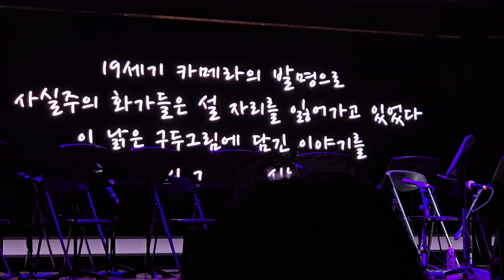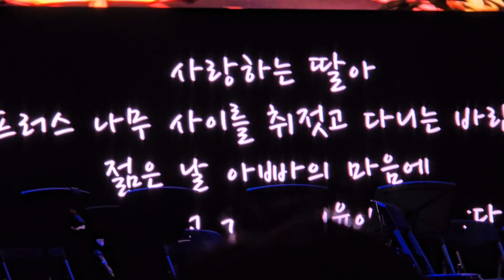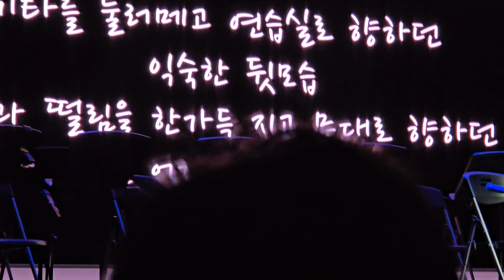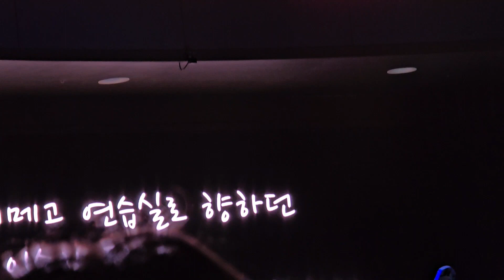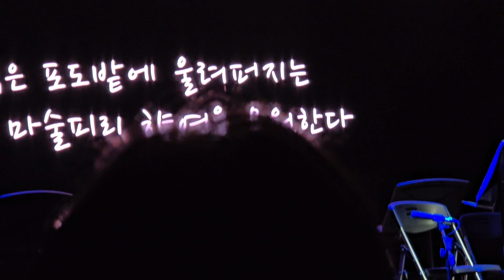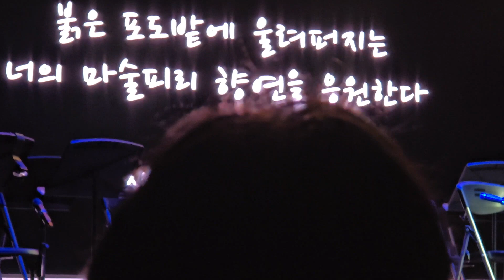장하은, 허원경, 기타, Dad&Me기타콘서트, 나의빈센트, 나의테오, 고흐와기타치는두가족, 그림그리는한가족,코리아헤럴드, 스카이아트홀